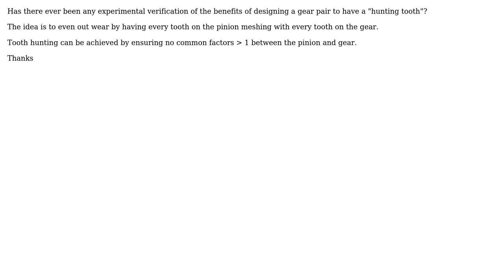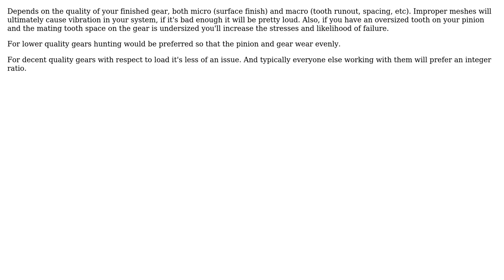Engineering: Gear Design - Hunting tooth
With thanks & praise to God, and with thanks to the many people who have made this project possible! You are responsible for your own actions.